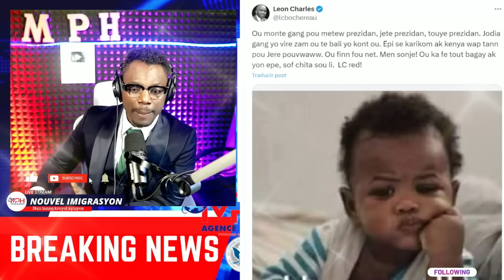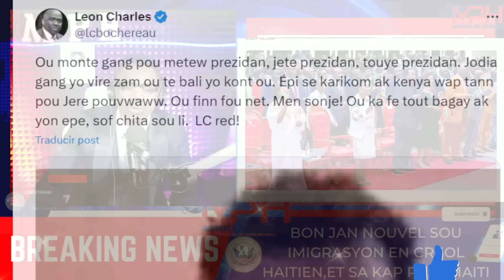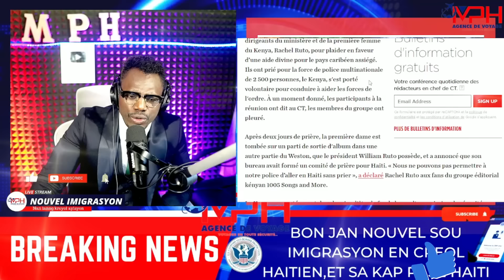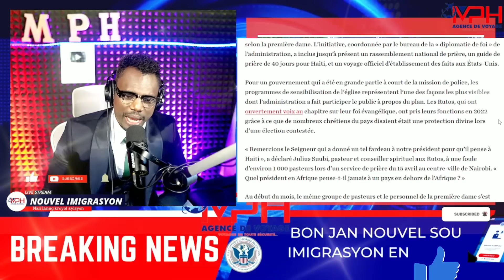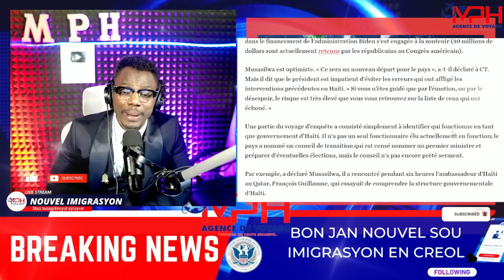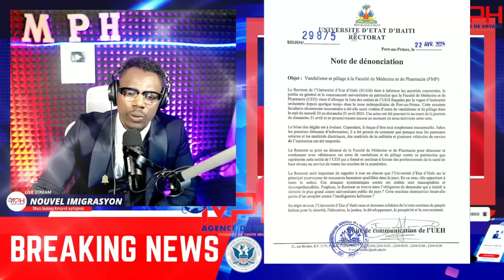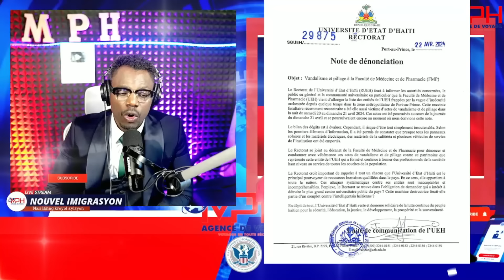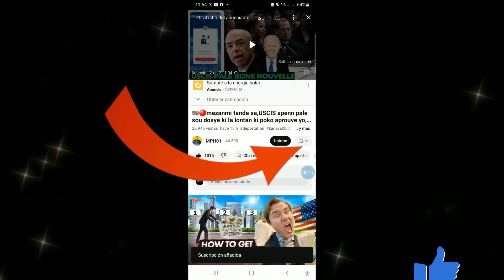GWO NOUVEL:LEON CHARLES TRANBLE PEYI A,KENYA BLO KONSEY 7 TET LA,GUY PHILIPPE AP BON SOU YO